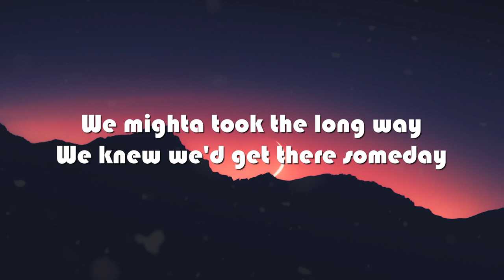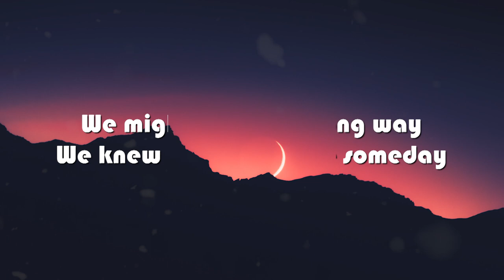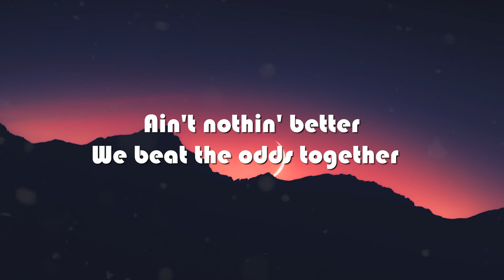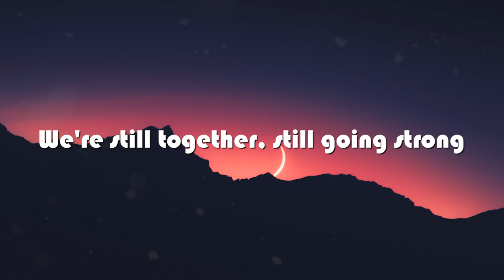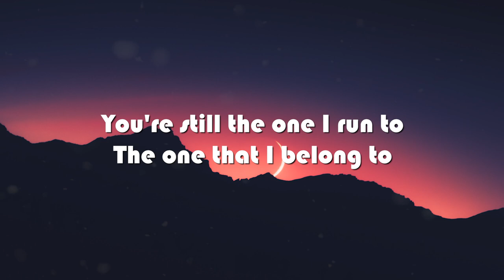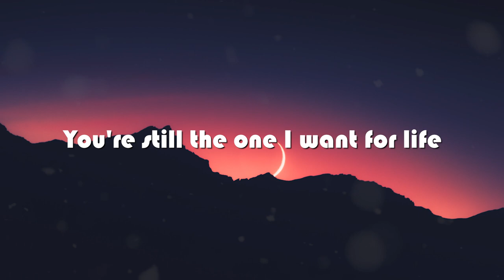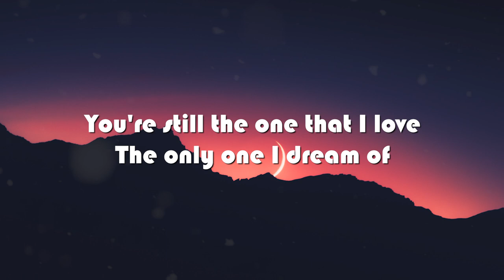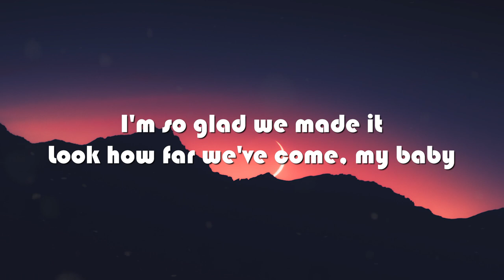You're Still The One Shania Twain | Acoustic Cover | (Slowed + Reverb) Lyrics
Lyrics:

When I first saw you, I saw love
And the first time you touched me, I felt love
You're still the one I love, mmm, yeah-yeah
You're still the one I want for life, oh yeah